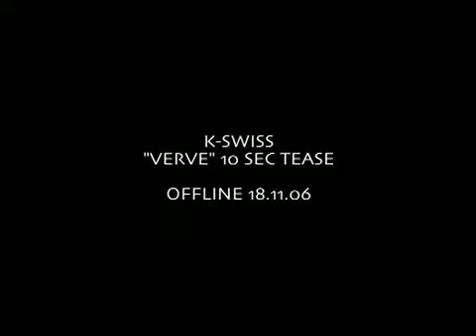Aaron Johnston drumming KSWISS shoe commercial (10 second version)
Brazilian Girls drummer, Aaron Johnston was asked to compose and drum track for KSWISS shoes, shot in South Africa.